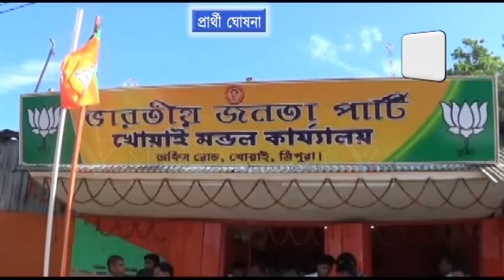ত্রি-স্তর পঞ্চায়েত উপনির্বাচনের জন্য প্রার্থী ঘোষনা করল BJP – র খোয়াই জেলার কমিটি